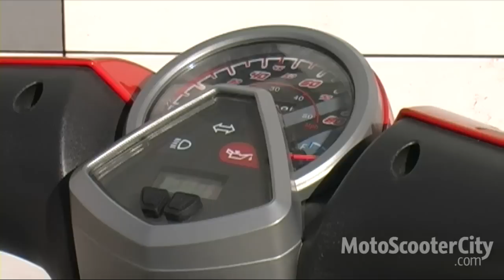Prova Garelli XO' 50 2T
Il piccolo ruota alta di Garelli si districa bene nel traffico cittadino. La prova di XO' 50 a due tempi evidenzia il buon lavoro fatto su ciclistica e propulsore.